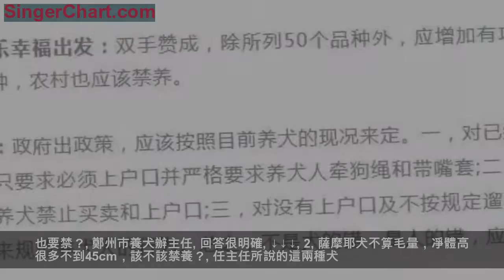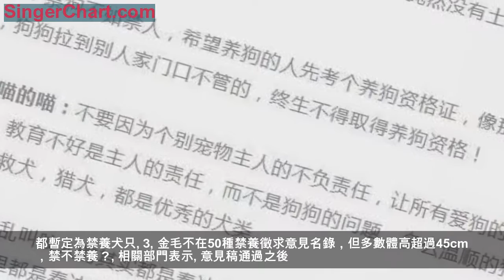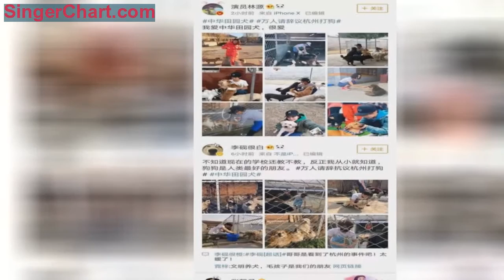速看！河南擬規定禁養薩摩耶，違者最高罰萬元！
12月5日
河南省公安廳官網發布消息
公布擬禁養名單徵求意見
《河南省限養區內禁養犬只名錄》
（點擊查看文章↑）
新聞一出
都市報導微信留言區
立即「人頭攢動」
有強烈贊同的
也有據理質疑的
不管養沒養狗，大夥對徵求意見的
都特別重視，十分認真
小編綜合整理了大家意見建議
最集中的幾方面
供大家參考
1
中華田園犬是中國本土最古老的犬種，確定要禁養？
而作為中國本土最古老犬種
之前國內其他城市禁養
曾引發熱議
11月中旬
杭州頒布了「最嚴」限狗令
中華田園犬在杭州被下「驅逐令」
當地城管追打中華田園犬
面對網絡輿論壓力
杭州城管部門
對此事最終進行了回應：
「請留下他們的生命！」
自杭州限養令後
對中國本土犬種生存空間的呼籲
越來越受關注
中華田園犬
全面禁？
或者體高不到45cm
也要禁？
鄭州市養犬辦主任
回答很明確
2
薩摩耶犬不算毛量，凈體高很多不到45cm，該不該禁養？
任主任所說的這兩種犬
即指中華田園犬和薩摩耶
都暫定為禁養犬只
3
金毛不在50種禁養徵求意見名錄，但多數體高超過45cm，禁不禁養？
相關部門表示
意見稿通過之後
會制定相關的執行標準
如果不在目前擬定50種禁養圖示中
擬統一按照超過45cm即禁養
那就意味著
金毛、二哈等雖然不在50種名錄圖中
只要體高確定超過45CM
依然擬禁養
4
按照體格大小決定是否禁養，科學不？
小型犬咬人引發嚴重後果的例子
也曾多次被媒體報導
11月30日
焦作兩歲男童
被電梯衝出來的狗咬傷
三隻狗中發動攻擊的
是體型較小的一隻
這次《河南省限養區內禁養犬只名錄》
徵求意見稿
在犬只的大小上擬規定
45CM以上的犬只禁養
小型犬就沒危險嗎？
對此一些市民也有不同意見
對此
鄭州市養犬辦主任也給出了回復
5
規定出台前就養了大型犬，養狗先于禁令，狗該何去何從？
對於很多養狗人士非常關心的這個問題
目前有關部門還沒有明確回答
但是任主任接受採訪時表示
意見稿通過之後
將制定相關的執行標準
6
限定禁養犬種和嚴格管理養犬人、規範養犬行為，哪個更迫切？
任主任告訴都市報導記者
意見稿的擬定
充分吸取了全國各大城市的規定和建議
並結合省內的實際情況因地制宜
目前
這份意見稿還在徵集意見階段
意見徵集結束後
會結合大家的建議對意見稿進一步修改
什麼時候公布確定的禁養規定
還沒有明確的時間節點
劃重點
目前是徵求意見階段
關於養狗，
你有哪些建議和意見？
明天就是徵求意見的截止日期了
歡迎大家積極建言獻策
您也可在評論區與我們分享！